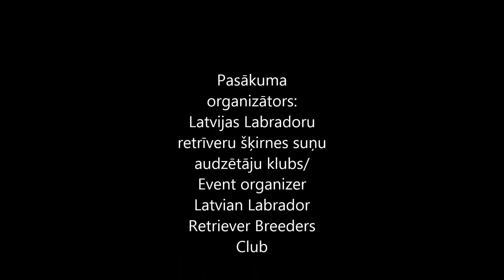Retriever Day 2014/ Retrīveru diena 2014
Retriever Day 2014
Event organizer: Latvian Labrador Retriever Breeders Club
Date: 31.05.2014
Place, Latvia, Jaunmarupe
Agenda:
Obedience and training show
Competitions in quickness, cleverness and dexterity - "Pitch and Go", competition in dog calling on time, game- “recognize your dog”, circus tricks competition etc.
In the end of the day were awarded retrievers in five categories- “The most beautiful otter tail”, “The most beautiful coat”, “The most active retriever”, “The most perspective retriever” and “The most determined retriever owner”.

Retrīveru diena 2014
Pasākuma organizētājs: Latvijas Labradoru retrīveru klubs
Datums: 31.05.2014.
Vieta: Latvija, Jaunmārupe
Pasākuma programma:
Paraugdemonstrējumi paklausībā un apmācībā.
Konkursi un sacensības ātrumā, veiklībā un gudrībā - "Pitch and Go" sacensības, sacensības suņa piesaukšanā uz laiku, spēle „atpazīsti savu suni”, triku konkurss u.c.
Dienas noslēgumā tika apbalvoti retrīveri piecās kategorijās: "Skaistākā ūdraste", "Krāšņākais kažoks", "Aktīvākais retrīvers", "Perspektīvākais retrīvers" un "Apņēmīgākais saimnieks".